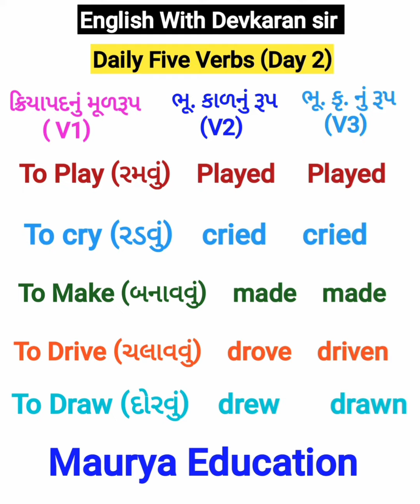English Grammar / Verb forms / Daily Five english with Devkaran sir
English Grammar Verbs
form of verbs
English Verbs